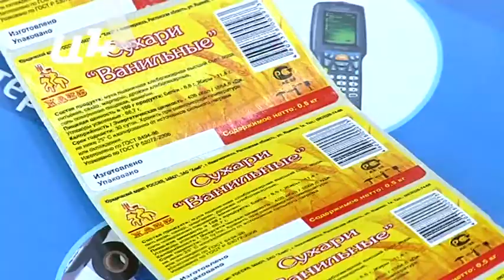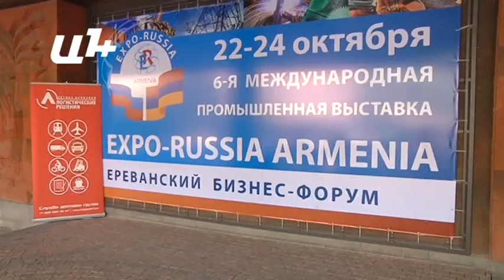Հայկական շուկան կընդլանվի՞ ԵՏՄ-ին անդամակցելով